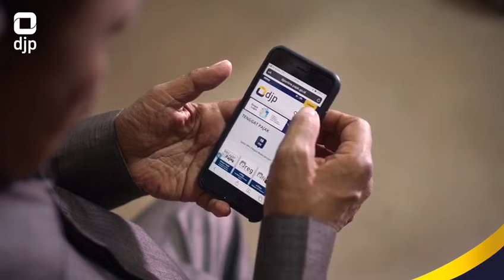Ketua dewan boyolali pak S paryanto paja wajib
# ketua dewan#wajib pajak#